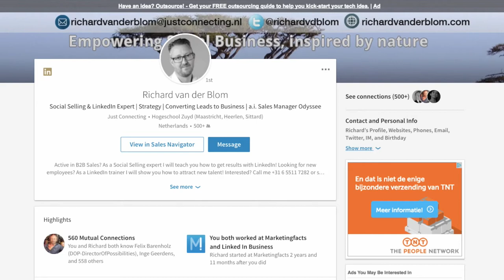Waar vind ik in de nieuwe layout van LinkedIn het telefoonnummer van een contactpersoon?